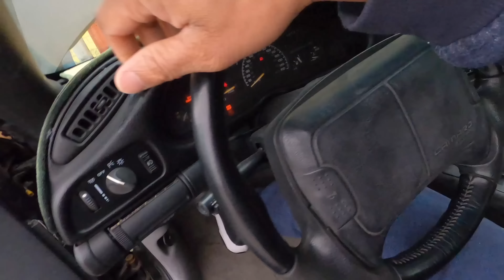I Bought And Taking Delivery Of My 1994 Chevy Camaro Z28